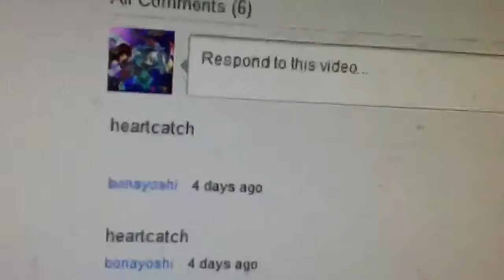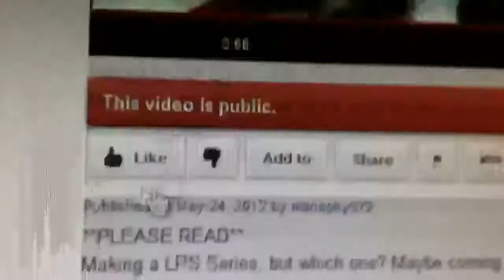New LPS Series: HeartCatch PreCure or Suite PreCure Results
Watch the whole thing! Comment the date when episode 1 is going to come out!